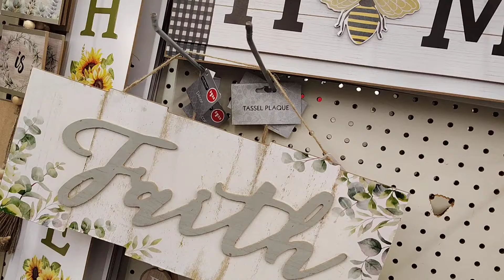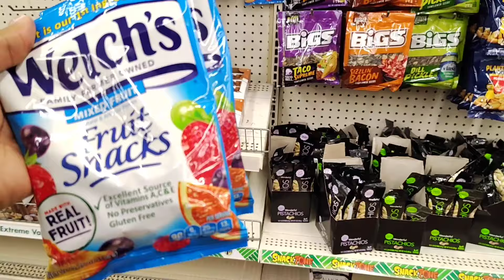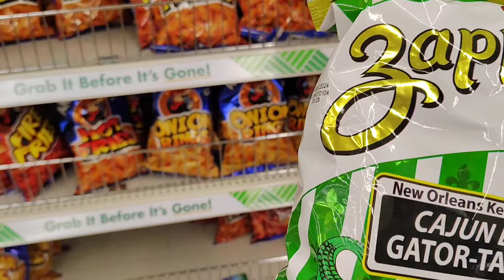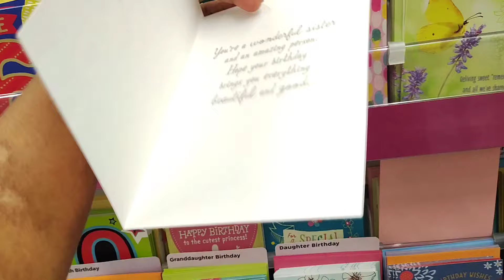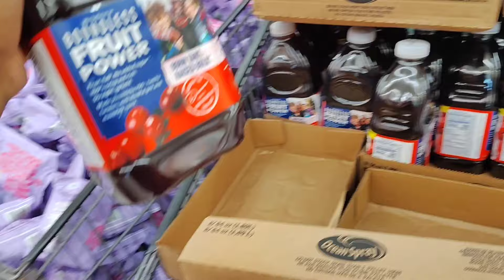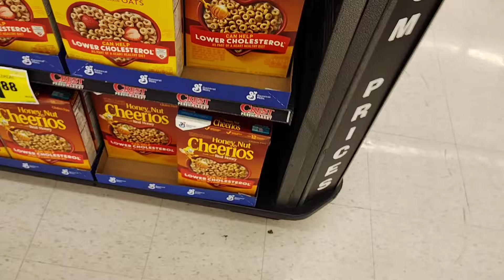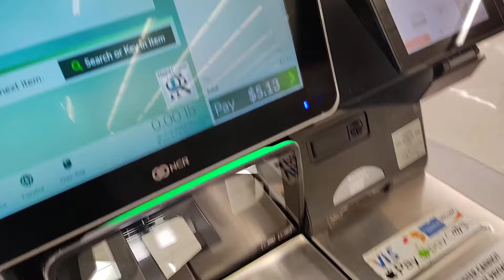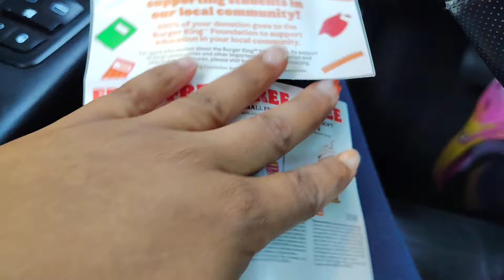HAPPY BIRTHDAY TO MY DAUGHTER RIHANNA 🥳 SHOPPING ON A BUDGET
Shopping around on a budget for my daughter's birthday.

$Sha04Smile

Spencer,Ok 73084